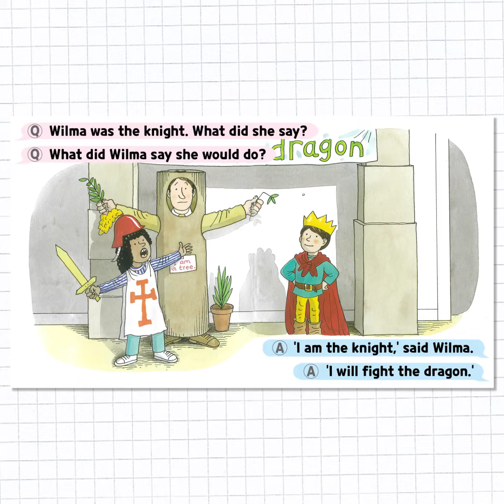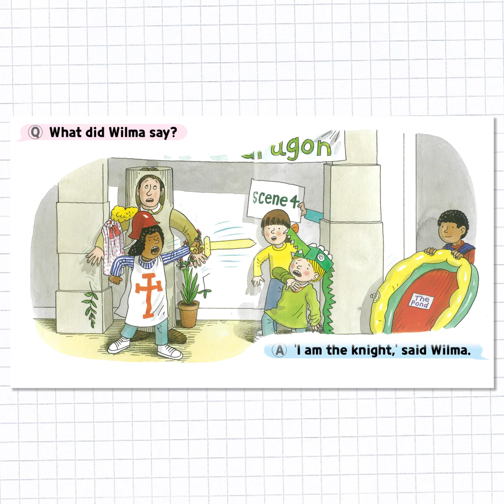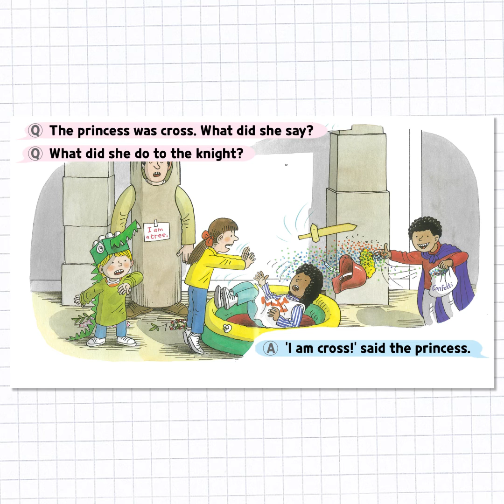🔷 [ ORT Companion ] Stage 2 - The little dragon 🔷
🌟 Page 1
Q. Chip was the king. What did he say?
A. ‘I am the king,’ said Chip.

Q. What did he tell Wilma to do?
A. ‘Fight the dragon.’

🌟 Page 2
Q. Wilma was the knight. What did she say?
A. ‘I am the knight,’ said Wilma.

Q. What did Wilma say she would do?
A. ‘I will fight the dragon.’

🌟 Page 3
Q. Kipper was the dragon. What did he say?
A. ‘I am the dragon,’ said Kipper.

Q. What else did Kipper say?
A. ‘But I am a little dragon.’

🌟 Page 4
Q. Biff was the princess. What did she say?
A. ‘I am the princess,’ said Biff.

Q. Biff liked the dragon. What did she say?
A. ‘I like the dragon.’

🌟 Page 5
Q. Who did the princess play with?
A. The princess played with the dragon.

Q. What did they play under?
A. They played under the tree.

🌟 Page 6
Q. What did Wilma say?

Q. What did the dragon say?
A. ‘I am frightened,’ said the dragon.

🌟 Page 7
Q. The princess was cross. What did she say?
A. ‘I am cross!’ said the princess.

Q. What did she do to the knight?
A. She pushed the knight in the pond.